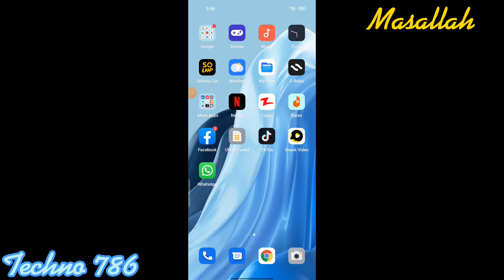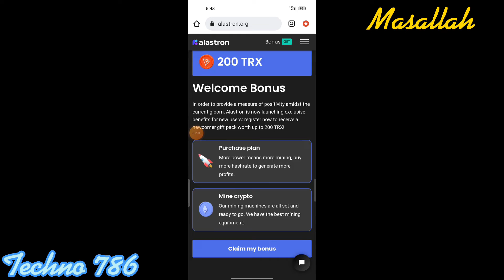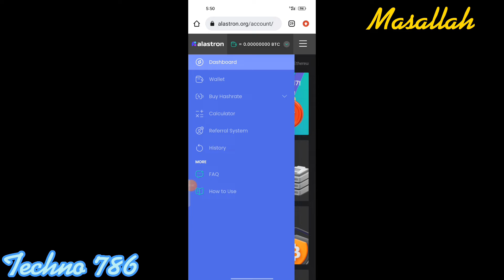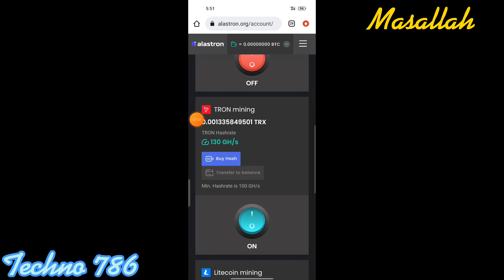Online earning in Pakistan 2022 How to earn money by watching Ads in Mobile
App link 🔗🔗

how to make money online in pakistan without investment for students
how to earn money online in pakistan no investment
how to earn money online in pakistan without investment earn with sultan
how to earn money online in pakistan without investment earn with sultan, how to earn money online in pakistan no investment
how to earn money online from amazon in pakistan without investment
how to earn money online in pakistan no investment 2022
how to earn money online in pakistan without investment 2021 on mobile
how to earn money online in pakistan without investment make money online online earning in pakistan
how to earn money online in pakistan without investment 2021 on pc
Earn 3450 Daily Without Investment | How to make money online in pakistan 2022 | Techno 786